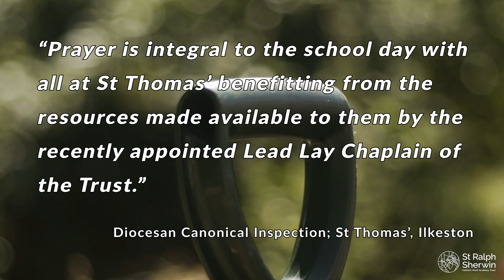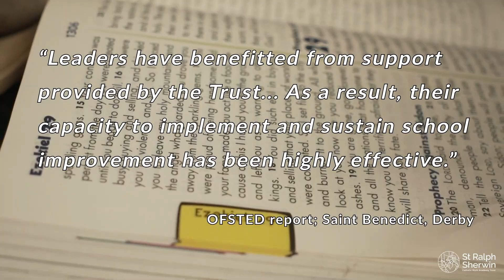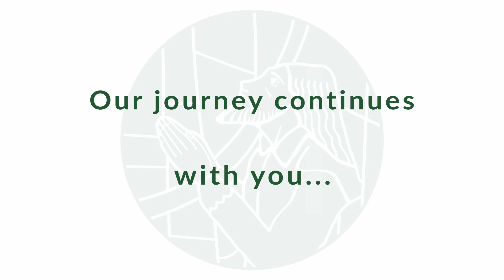St Ralph Sherwin Catholic Multi Academy Trust Video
This video about the St Ralph Sherwin Catholic Multi Academy Trust was released on the 27th January 2020.